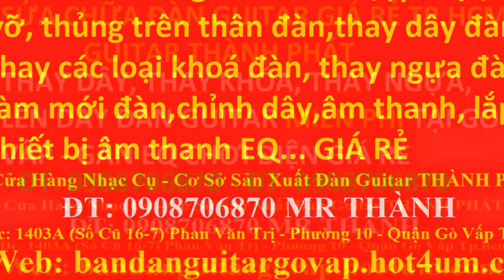My Edited Video